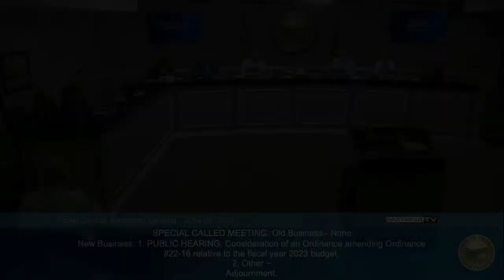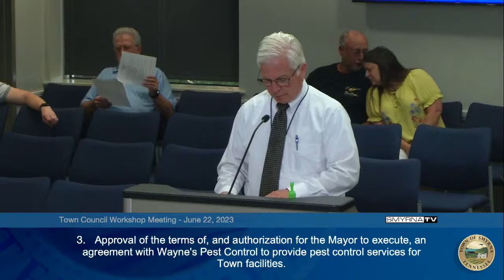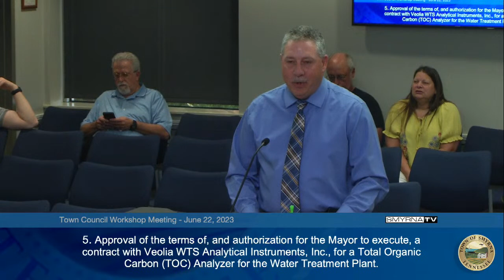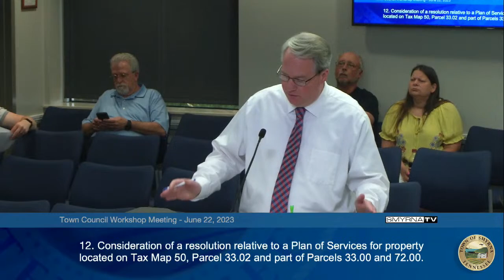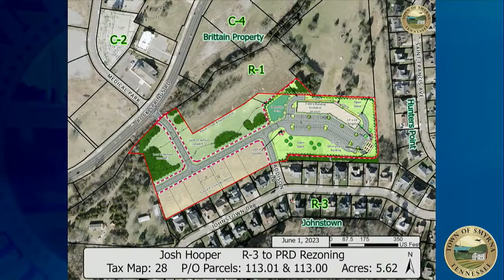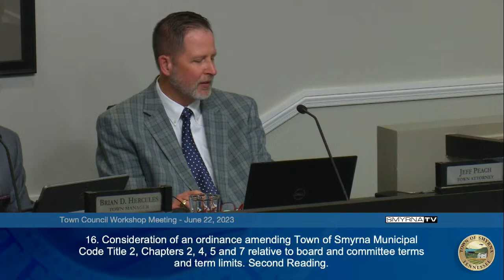Town Workshop Meeting - 06-22-2023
We'll be starting the meeting shortly.